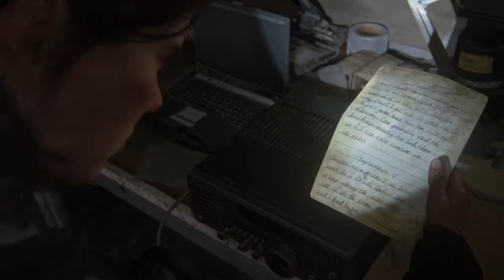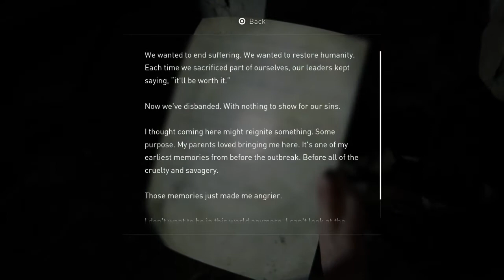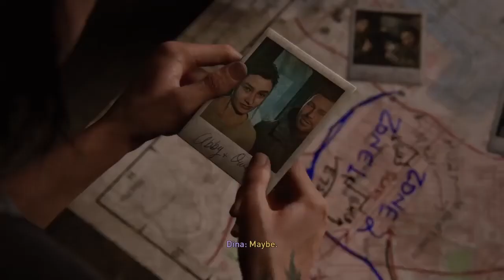So much is happening! The Last Of Us part II (part 4 1/2)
Uncharted - The Eldorado
Super buu theme - DBZ